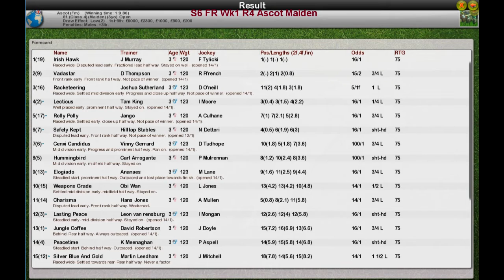S6 FR Wk1 R4 Ascot Maiden